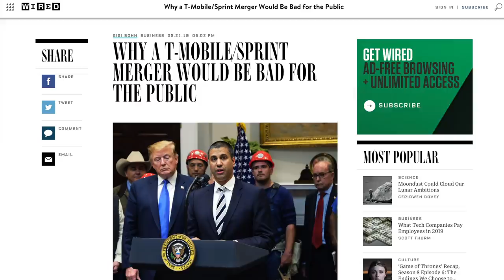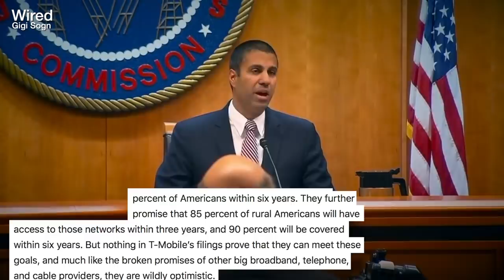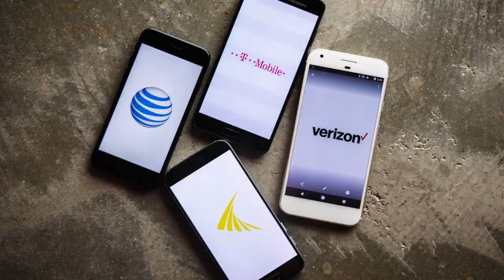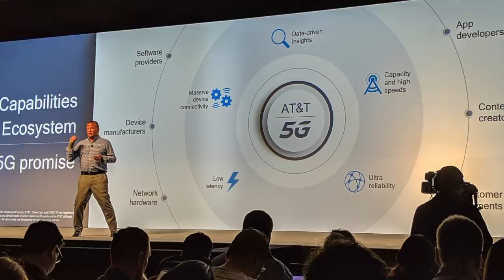Ajit Pai Green-Lights T-Mobile and Sprint Merger—Which Could be Disastrous